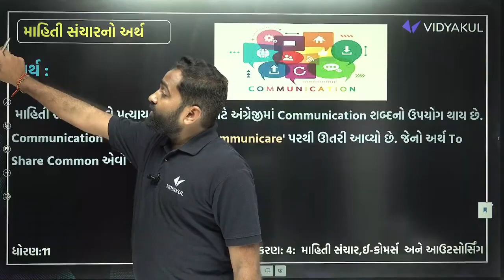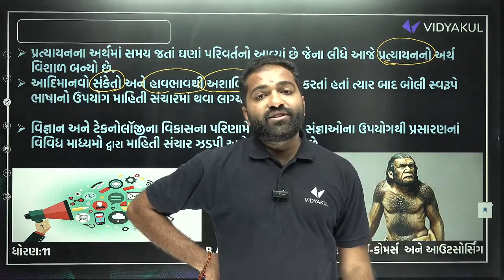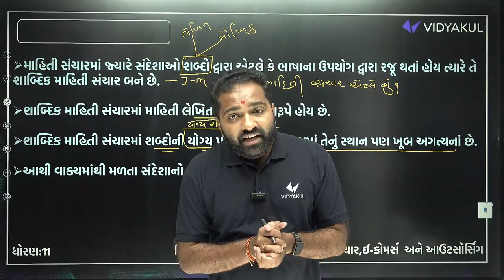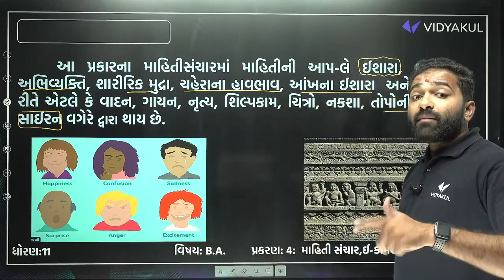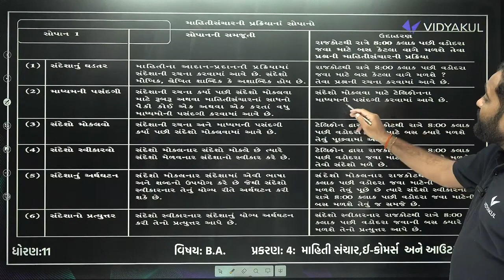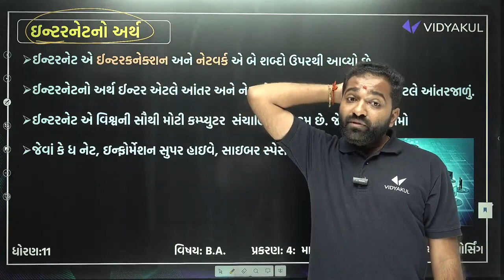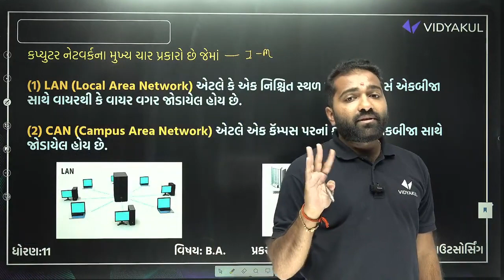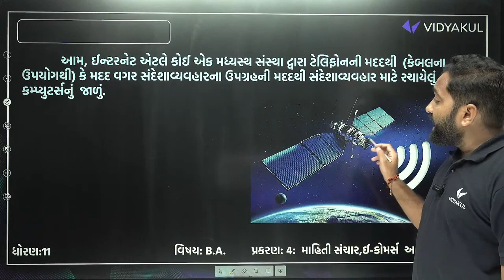Std 11 BA Final Exam Imp Part 1 2024 | BA Ch 4 માહિતી સંચાર, ઈ-કોમર્સ અને આઉટસોર્સિંગ imp |Mayur sir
Prepare for your Std 11 BA Second Exam with our comprehensive video guide! In this detailed video, we cover key topics, offering a thorough understanding of the curriculum. From fundamental concepts to advanced problem-solving strategies.

We provide step-by-step solutions to common challenges, share Dhoran 11 BA Ch 4 માહિતી સંચાર, ઈ-કોમર્સ અને આઉટસોર્સિંગ imp question by Mayur sir. This isn't just a study session; it's your personalized study companion for the Second Exam.we cover most imp topics from Dhoran 11 Account Ch 4 માહિતી સંચાર, ઈ-કોમર્સ અને આઉટસોર્સિંગ to score best in second term exam.